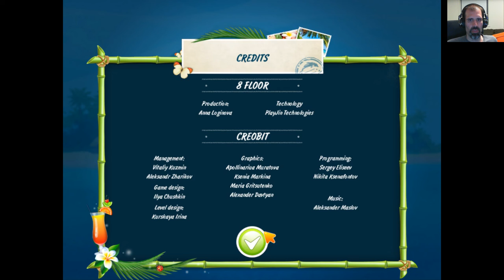Steam Cleaning - Solitaire Beach Season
The beach setting doesn't move the needle on making this solitaire game stand out or more interesting to play.  The mechanics are simple and dry with no variation between modes or levels.